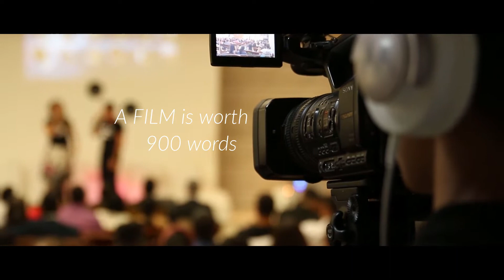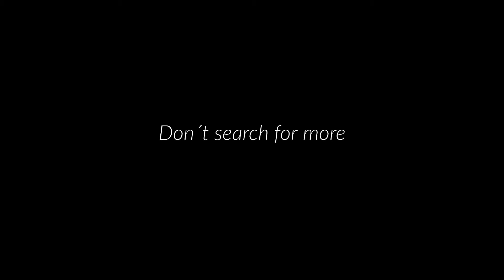2-PLUGGED (Sänger Tom): Find The Vailure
"Find The Vailure" ist ein anstrengendes Lied gewesen. Ich habe englische Redewendungen ein wenig abgeändert und teilweise nur ein Wort gewechselt. Der Titel des Liedes wird auch im Lied selbst nicht gesungen. Ferner ist der erste "Fehler" auch schon im Titel.
Ich fand das lustig. habe aber erst zu spät gemerkt, was das für eine
Heidenarbeit beim Texten und vorallem beim Video war.
Bin froh, dass es jetze fertig ist.

Mit 2:45 Minuten wieder ein Standard-Lied mit 2 Refrains. muss reichen.

Aufgenommen in meinen Tröchfield-Studio in Langenbrücken.